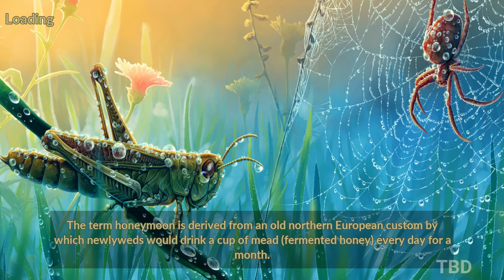Bee Simulator Gameplay (PC)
Bee Simulator PC Gameplay 1080P 60FPS.